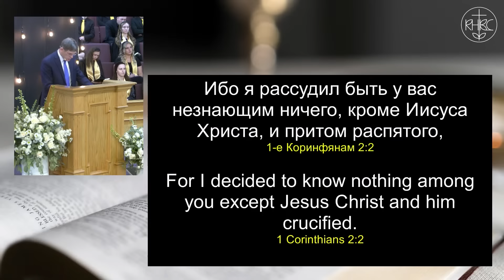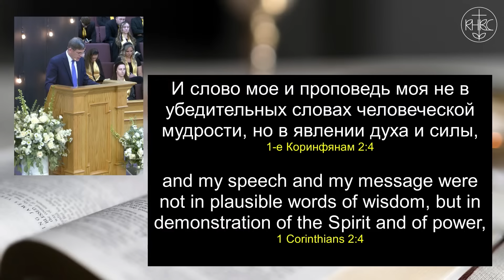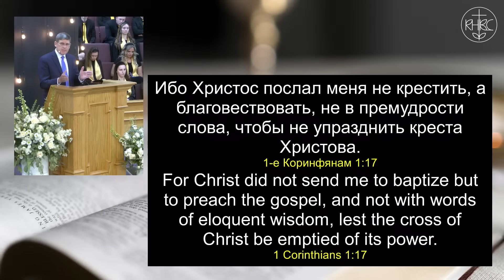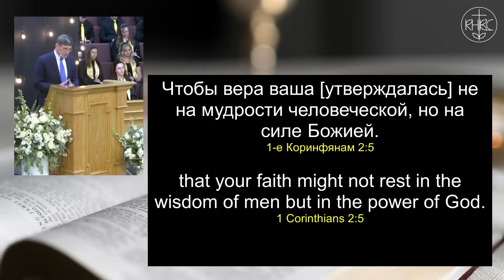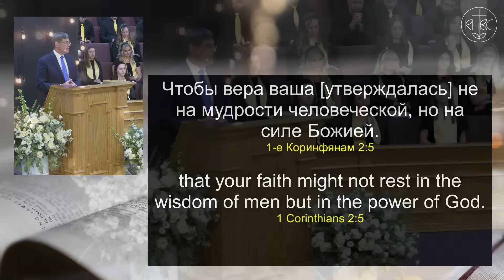Проповедь в Силе Духа Святого — Андрей П. Чумакин 📖 1-Кор. 1:18; 2:1-5; 2-Тим. 4:17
Проповедь в Силе Духа Святого - проповедь о Кресте Христа (1-Кор. 1:18; 2:1-5; 2-Тим. 4:17а)

1. Верное содержание
2. Верное состояние
3. Верная цель
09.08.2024 Preach the Word Conference
Ralston Hills Baptist Church in Arvada, Colorado